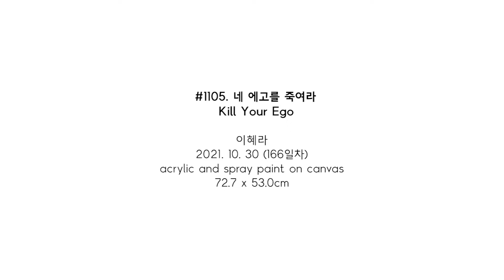#1105. 네 에고를 죽여라 (Kill Your Ego) / 2021. 10. 30 (166일차)